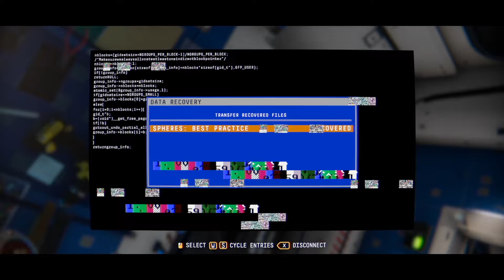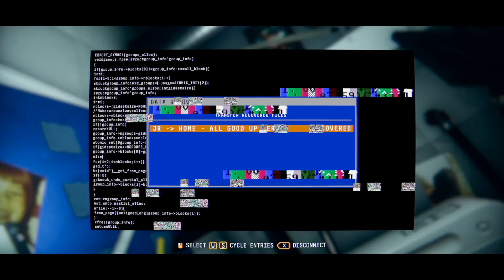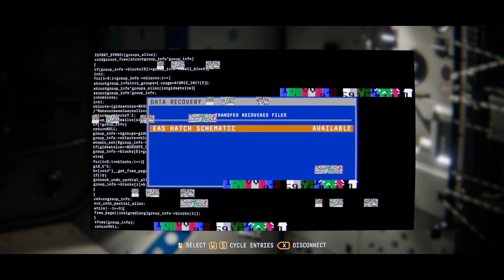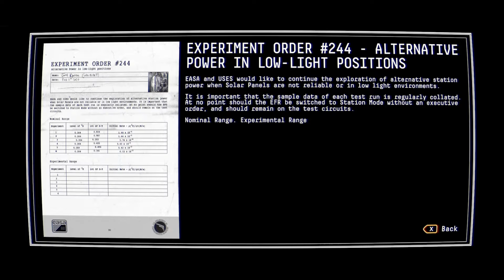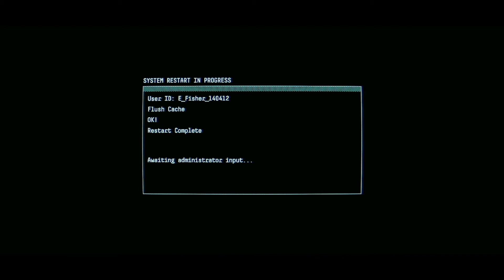Sweet Sweet Autonomy (Observation - Episode 2)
Yo, yo, this is not my usual type of game. A thriller with a twist... we are the AI. I am pretty excited to play through this game, see what mysteries we can solve, and if anyone really is left out there. Hope you enjoy!

If you have any suggestions, let me know down in the comments!